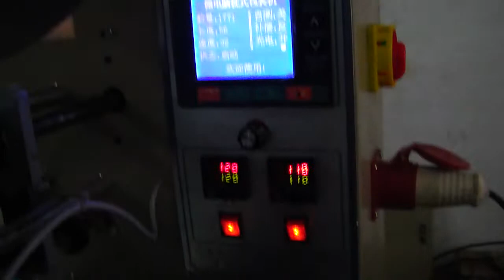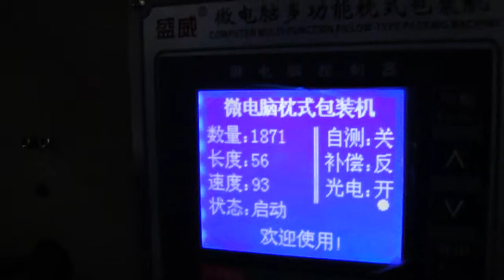candy packing machine